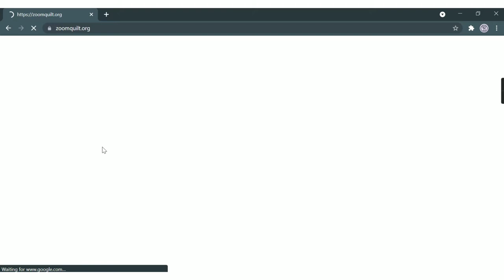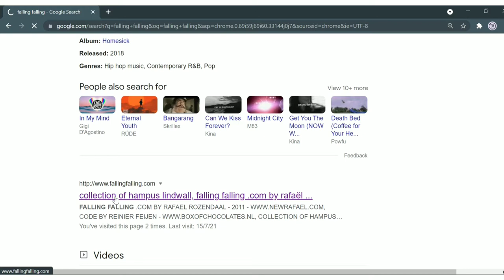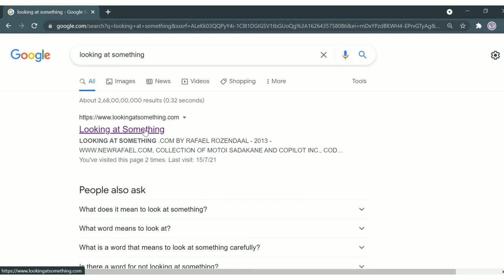5 Top Most amazing websites of 2021 l Unique Websites | interesting website l timepass websites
5 Top Most amazing websites of 2021 l Unique Websites | interesting website l timepass websites
नमस्कार दोस्तों ,
मेरा नाम  है  Bhupendra Kumar
स्वागत है आपका हमारे नये  चैनल Smart Bk Tachnical में

इस video मे हम बात कर रहे है
कुछ ऐसी website की जो काफी ज्यादा interesting है
जो आपको intertenment करेगी

अगर हमारी यह video आपको पसंद आई तो video को like करे तथा
मिलते है अगले video मे तब तक के liye
जय हिन्द